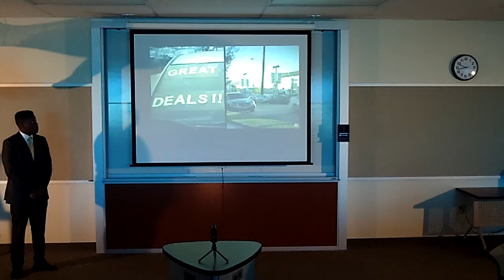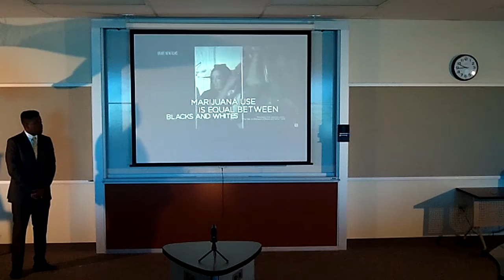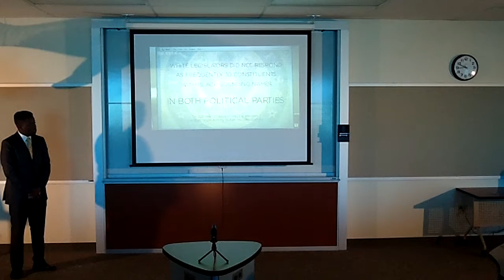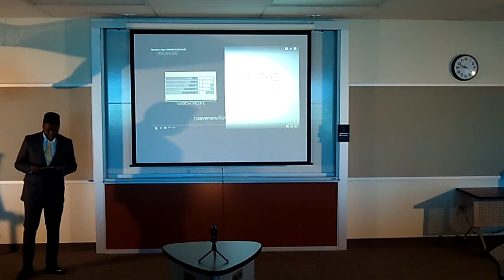Yeta Sichinga SharkTankHSE 2017